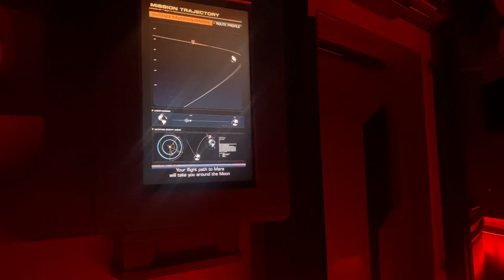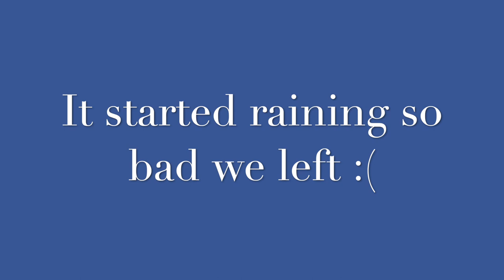Disney World Vlog 2021 |E&J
HEY GUYS!!
We hope you enjoyed todays video!!